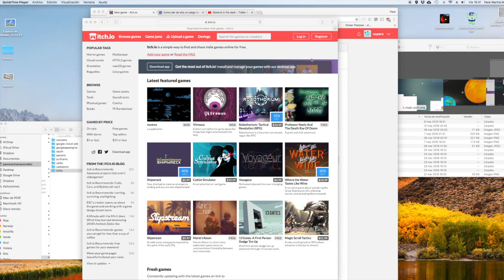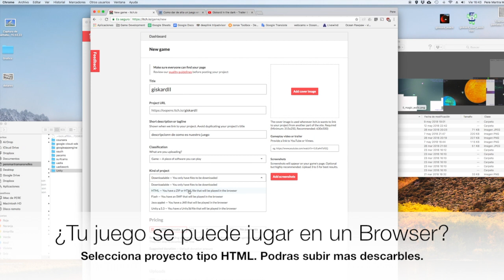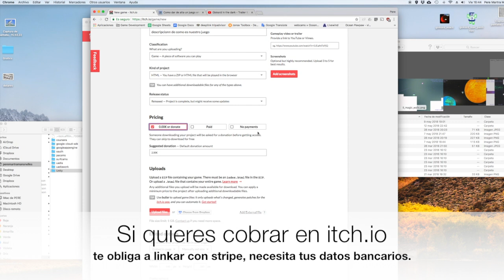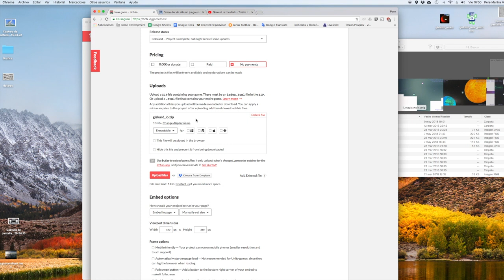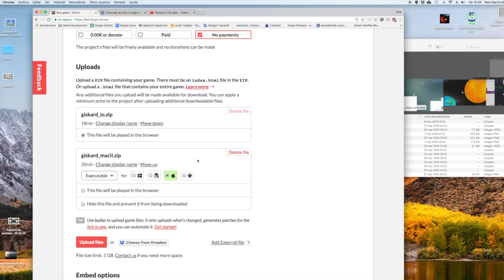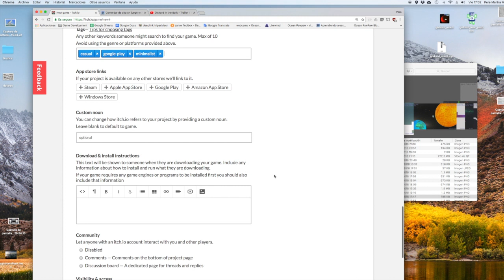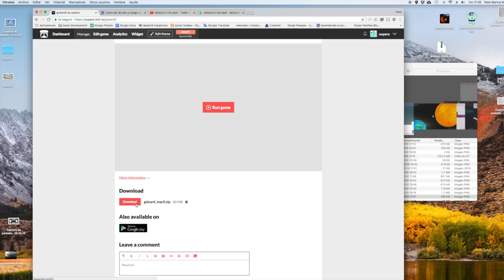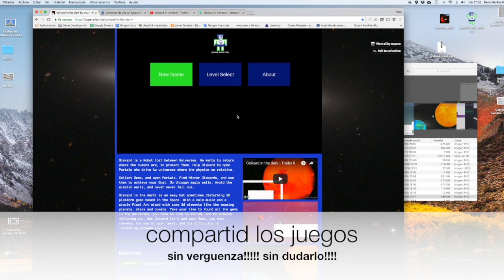Como subir un juego de Unity a Itch.io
Subimos nuestro videojuego a Itch.io.

Itch.io es una de las principales WEBs de promoción de videojuegos Indie. En ella puedes poner tu juego en HTML para jugar online, o ofrecer el juego en diferentes plataformas, incluso ofrecer los links a las diferentes tiendas online como la Goole PlayStore o la AppleStore.

Si subes un juego a Itch.io, dejalo en comentarios, que me encantara pasar a jugar un rato con el.
Si quieres promocionarlo usa la comunidad abierta de desarrollo de videojuegos:
Pensada para compartir los nuevos desarrollos, ideas, posts, dudas... lo que quieras sobre desarrollo de videojuegos.